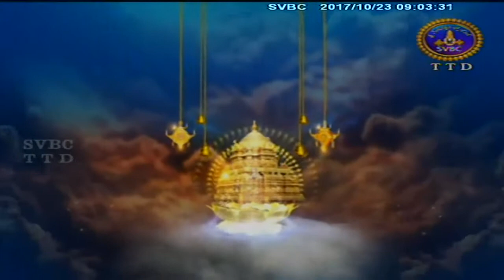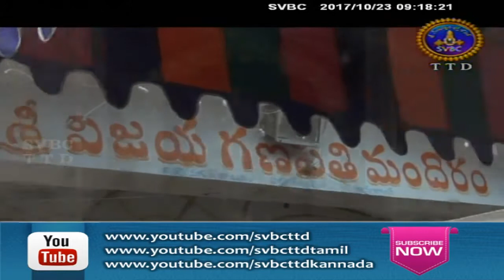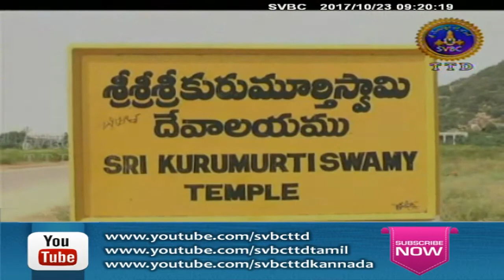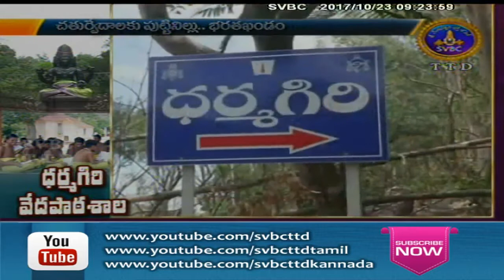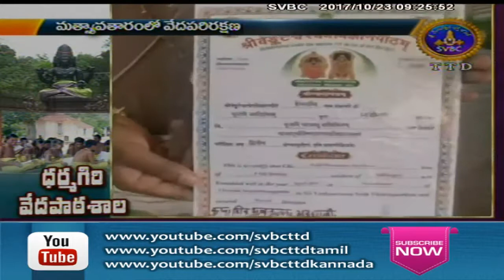Adhyatmika Viseshalu | 9 AM | 23-10-17 | SVBC TTD